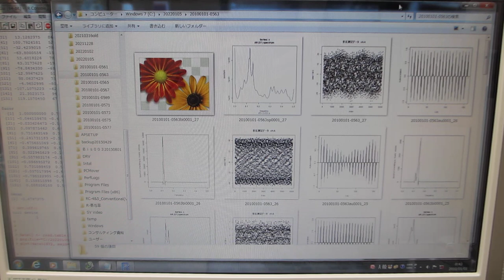超音波伝搬実験（表面弾性波の相互作用を確認）に関する音圧データの解析